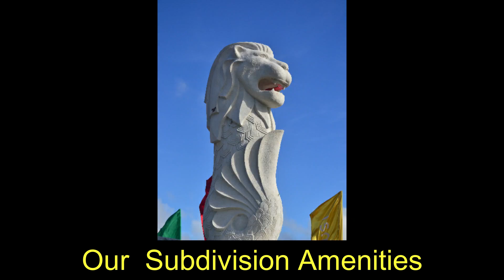Niran Model 4 Bedrooms 2 Toilet & Bath Sentosa Calamba Laguna, Cash, Bank or In-house Financing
Niran Model
L.A=176sqm
F.A=115sqm

4 Bedrooms
2 Toilet & bath
Dining
Living
Kitchen
Carport
Terrace

20% down payment for Bank and inhouse financing
80% Loanable thru bank and in-house financing
We assist client until house turn over
we assist you in bank application

TCP= 6,396,780
Reservation fee=30,000
20% down payment for Bank and inhouse financing
80% Loanable thru bank and in-house financing

In-house/Bank Financing:
TCP=6,396,780
DP=1,279,356
Less Res fee=30,000
Net Down payment Less Res fee=1,249,356
18months to pay=69,408.67
80% Balance Loanable Thru In-house or Bank=5,117,424
In-house 10yrs to pay=88,939.63 Plus MRI
Bank 10yrs to pay=62,088.47
Bank 15yrs to pay=48,904.77
Bank 20yrs to pay= 42,804.18

FOR TRIPPING/RESERVATION

CALL : ERIC/ CORA SACDALAN
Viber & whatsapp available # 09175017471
or search cora sacdalan in youtube for more listing

FOR TRIPPING/RESERVATION

FOR TRIPPING & RESERVATION

Eric/Cora Sacdalan
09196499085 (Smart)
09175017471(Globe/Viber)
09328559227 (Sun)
skype: cora_sacdalan29